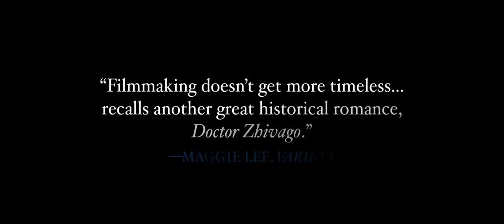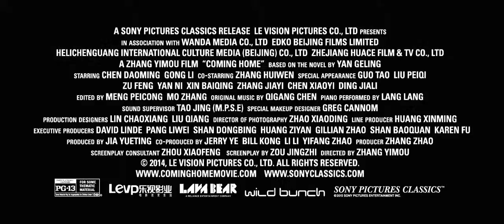Voltando para Casa - Trailer Original